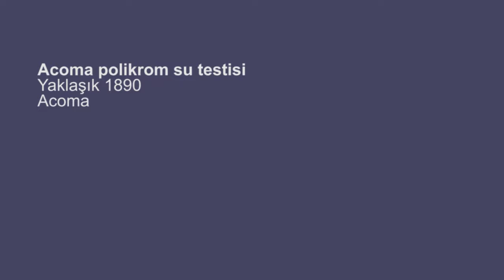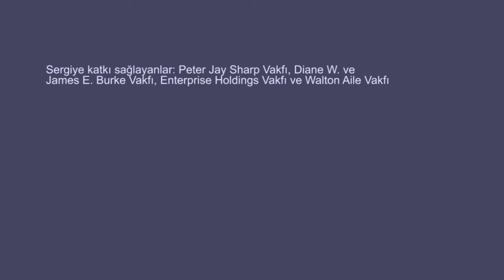Acoma Polikrom Su Testisi (Sanat Tarihi)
59 dilde 150+ milyon öğrencinin faydalandığı, dünyanın en büyük ücretsiz öğrenme platformu Khan Academy’de, matematikten sanat tarihine, ekonomiden fen bilimlerine, basit toplamadan diferansiyel denklemlere, ilkokul seviyesinden üniversite seviyesine her yaş için binlerce ders videosu, konu anlatımı, soru çözümü, interaktif alıştırma ve daha fazlasına tamamen ücretsiz ve reklamsız olarak ulaşabilirsiniz.